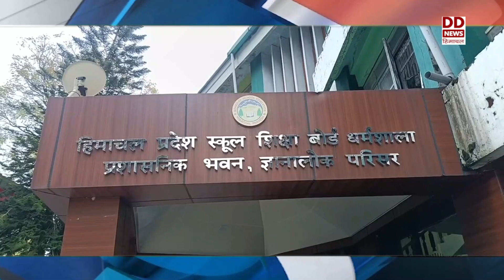स्टेट फटाफट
धर्मशाला में लगभग 58 सरकारी कार्यालयों में स्थापित किए जाएंगे चार्जिंग स्टेशन    देखें खबरें स्टेट फटाफट